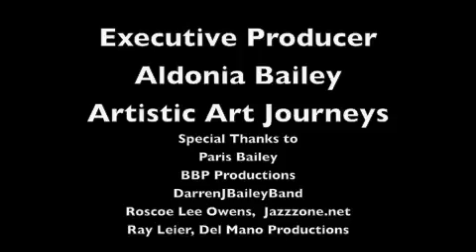South Pasadena Mission West Spring Festival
Darren J Bailey singing California Dreaming @ South Pasadena Mission West Street Festival 2009 A featured artist from Jazzzone.net  A Del Mano Production.